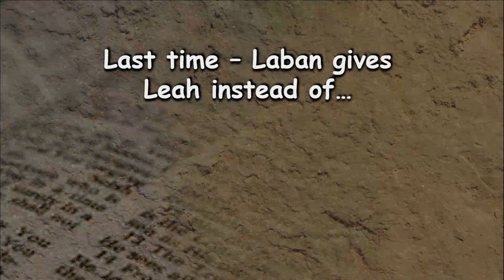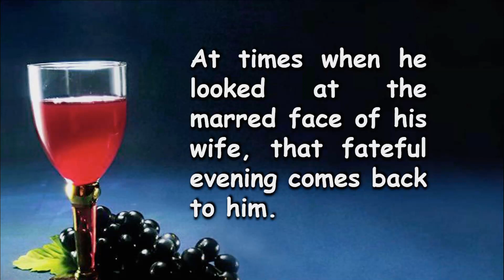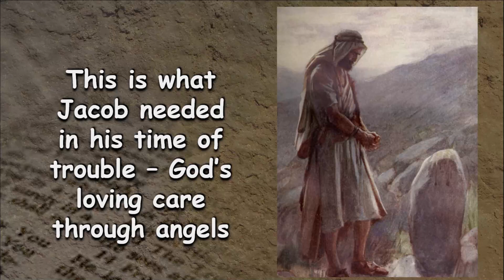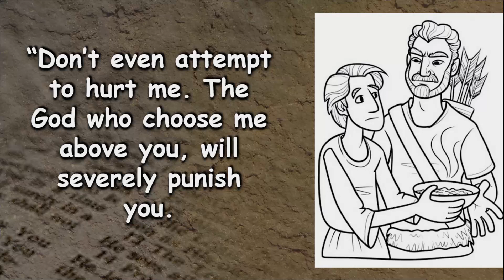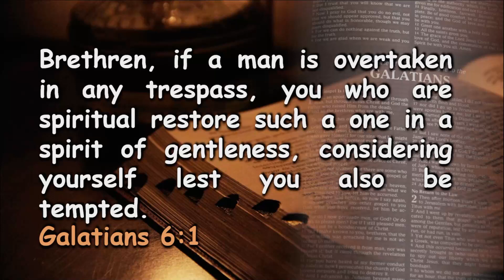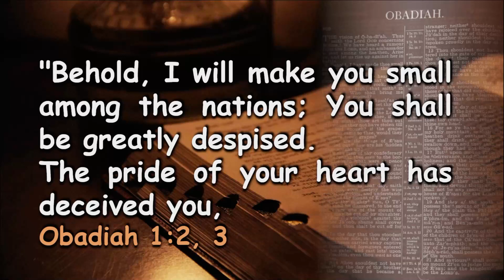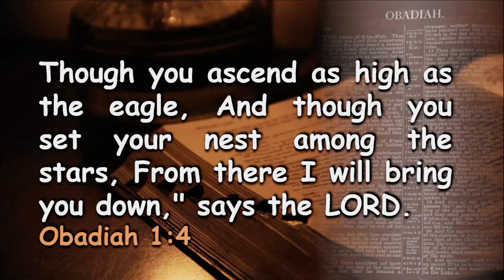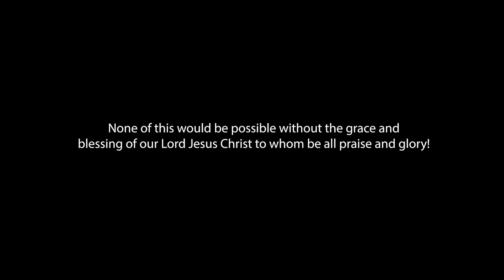Jacob Tells His Story: Chapter 6 by Francois DuPlessis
TheLoudCry presents the next chapter in the series about Jacob by Francois DuPlessis.

Chapter 6: Jacob Tells His Story - From Laban to Esau.

Comments, subscriptions, likes and rumbles are welcome on our channels:
The Loud Cry on Rumble: